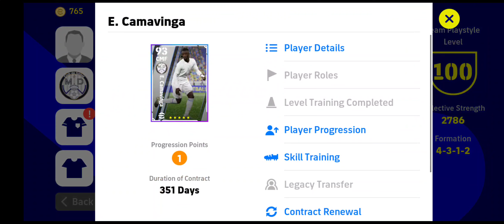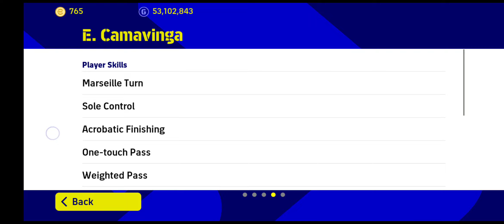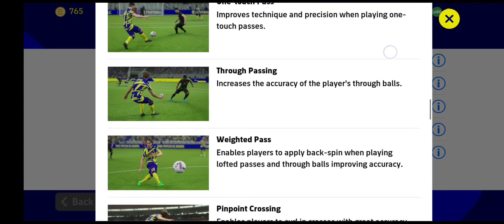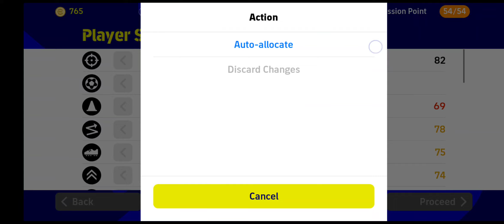CAMAVINGA TO THE RESCUE!!🙏😍❤️🔥🔥🔥💯💯💯 NO PROBLEMS WE ALL HAVE CAPTAIN MARVELVINGA CAMA OOOH CAMA OOOH!